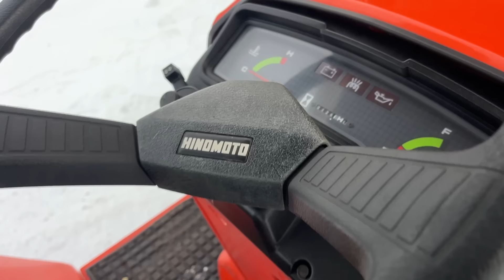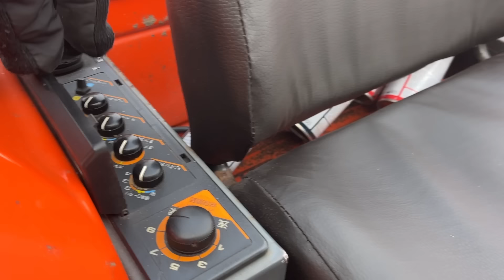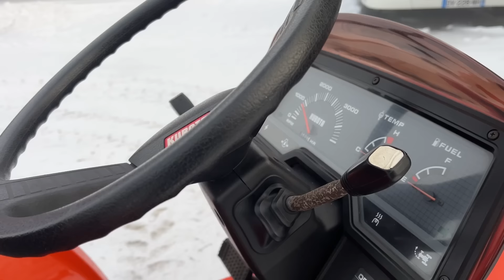Нова поставка японських тракторів на майданчик у Вінниці | Totus Traktor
Вітаємо, ми з України 🇺🇦. Сьогодні до Вінниці прибула нова поставка японських міні тракторів.
Контакти:
 ♻️пн-пт с 9:00 до 18:00
 ♻️сб с 9:00 до 15:00
 ♻️Неділя вихідний